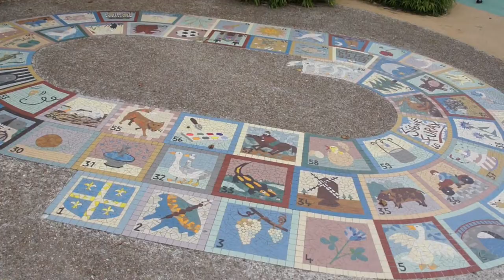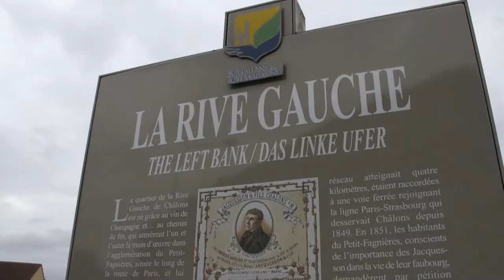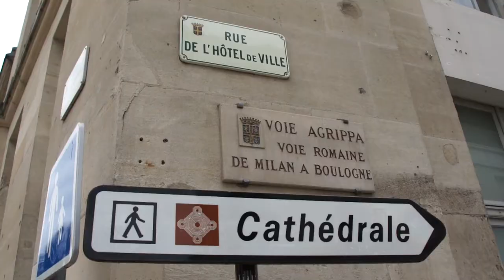Matilda visits Châlons-en-Champagne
Together with Casey, Layla and M we organised a roadtrip with the cuddly one from Switzerland to Belgium. On the way back we enjoyed an overnight stay in Châlons-en-Champagne and ventured out into this beautiful town to discover some of its secrets. It calls itself "La Venise Pétillante", meaning the bubbly Venice, a word play based on its position in the heart of the Champagne region.